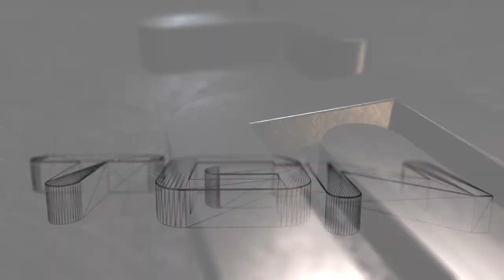[GTAIV] The LCPDFR Noob and a bit of Fenton! [HD/PC]